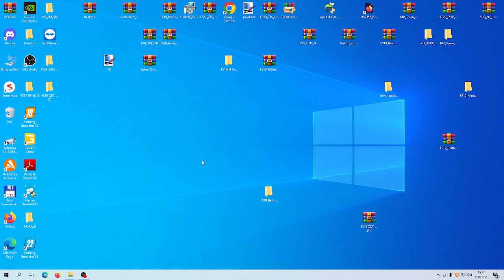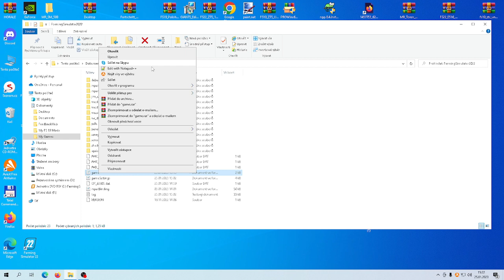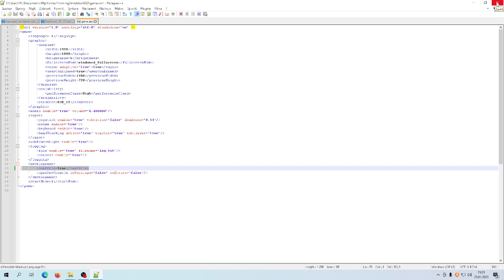Návod jak si nainstalovat konzoli do farmingu 22